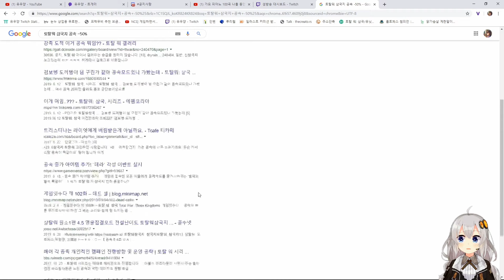[토탈워 삼국지] EP.16 공도편, 누런 황사가 세상을 뒤덮는다! (시즌5) | 트위치 유우양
랜덤하지만 정규 생방송 시간은 밤 9시 이후입니다.
심심하실 때 한번쯤 인사하러오세요~
토탈워,삼국지,삼탈워,공도,황건적